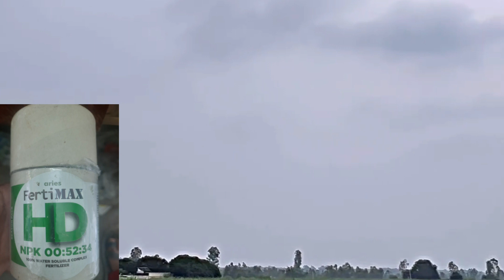गन्ने में मोटाई कैसे बढ़ाएं | 15 सितंबर से पहले वाला स्प्रे | गन्ने में वजन भी बढ़ेगा